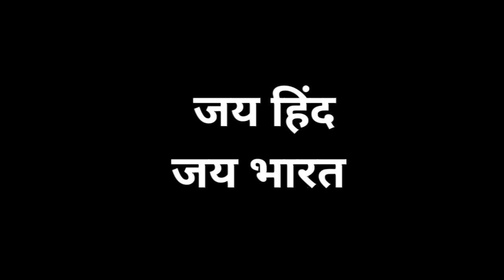मेरी पूरी कोशिश रहेगी, के मेरा अपना कोई गरीब भाई भूखा ना सोए | जय हिंद | Helping Sunny Arya